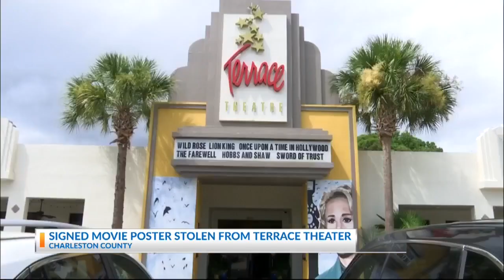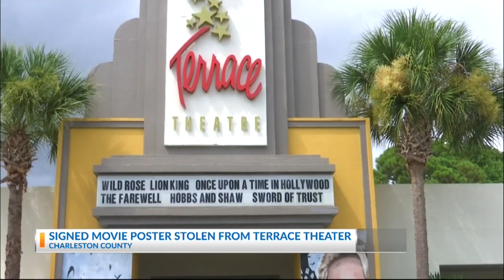Stolen movie poster